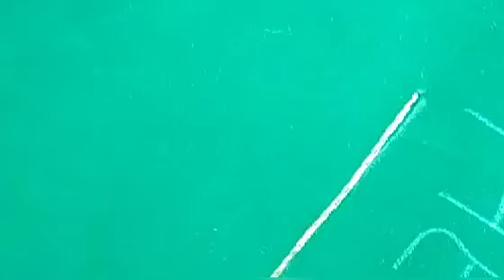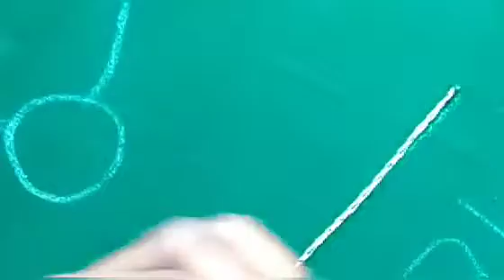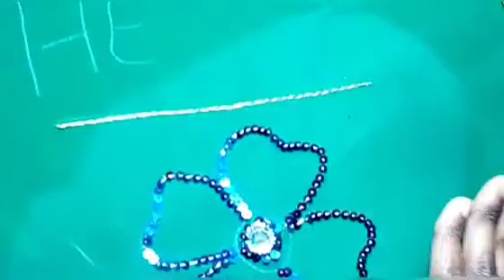ಸಿಂಪಲ್ಲಾಗಿ ಸಾರಿ ವರ್ಕ್ ಮಾಡೋದು ಹೇಗೆ ಭಾಗ-2